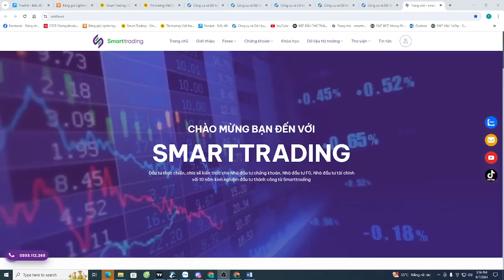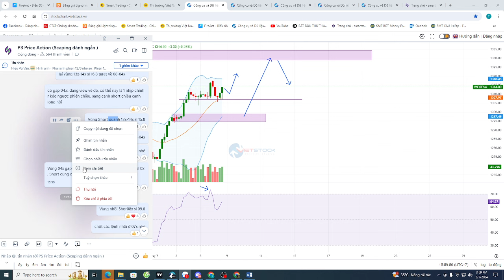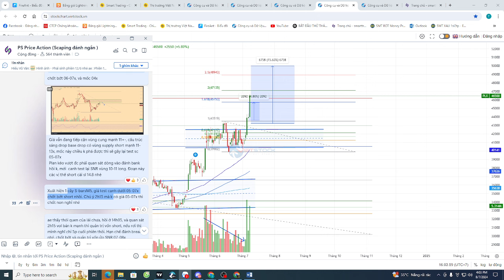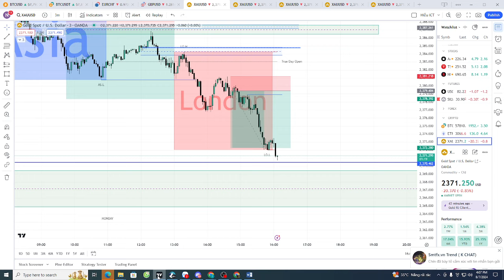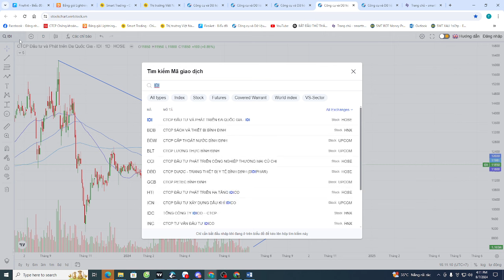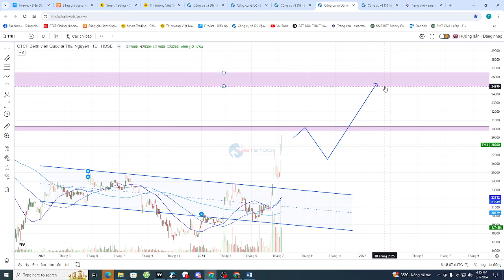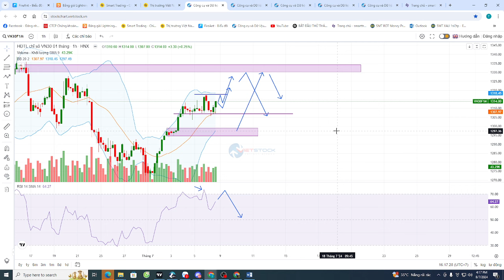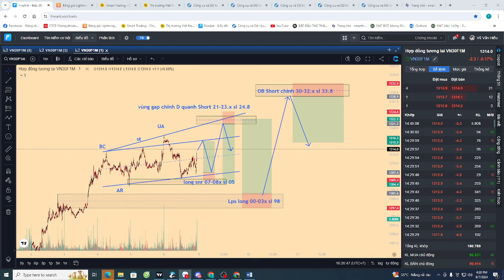Plan phái sinh ngày 9/7 : Điều chỉnh kỹ thuật, tiếp tục tái tích luỹ ?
Nến ngày 8/7 pinbar rút chân sau khi chỉnh về sma20 vùng 05-06x
Các vị thế short 12-13x chốt dần sau khi giá tạo SC 06-07x, phiên chiều giá sideway biên 08-12x timing các điểm Long short sát 2 biên.
F1 kết cuối phiên kết phiên ATC 14 giảm 2.3 điểm, VNI  1,283.56 tăng 0.52 điểm, VN30  1,315.83 giảm 0.35 điểm. VNI tiếp tục vận động biên hẹp rung lắc 7x-9x , dòng tiền tiếp tục đẩy giá các cp kênh trên VOS, GEG, DCM, PLX, OIL , PVB...tiếp tục nắm giữ chờ đợi các mốc target chốt lời.
Phái sinh sau khi tạo UA có nhịp điều chỉnh từ vùng BASE 15-17x , giá test lại QML 05-06x có hồi phục. Giá đang tạo TR 06-16x chờ confirm BIAS
Vùng Spring tiền năng 98-02x , giá vẫn đỡ trên sma20 D1 vùng 05-07x vẫn là mốc timing Long gần nhất.
Vùng chỉnh có cạnh trên TR 15-17 và mốc FVG D 21-23x .
Plan 1 : F1 tạo TR 06-16x tái tích luỹ. long Spring 98-02x sl 97, long lps 06-08x sl 05 target 16-2x
Plan 2 : F1 tạo Tr 06-16x phân phối. Short UTAD 22-24.x sl 25.8, Short lpsy 16-17x sl 18.8 target 0x-129x

Phiên 9/7 : Xu hướng sideway trong đà tăng. Ưu tiên canh chỉnh Long. Short chỉnh khi VNI xuất hiện lực bán vùng 129x, F1 có cụm nến đảo chiều vùng lpsy 15x-2x
Vùng Long 08-04-98x
Vùng Short 16-21-25x
D1 tăng giá đỡ trên sma20 vùng demand 05-07x
H4 tăng chạm cản trên 15-17x chờ hấp thụ cung ưu tiên canh chỉnh long.
H1 tăng giá đóng trên sma20 demand 06-08x timing long.
Chiến lược trong phiên ưu tiên canh chỉnh long, quản trị vốn cạnh trên TR. Trade rộng 00-30x , biên hẹp 07-21x.
Long 06-08x sl 05, Long 98-01x sl 97
Short 21-23.x sl 24.8, Short 30-32.x sl 33.8
Trend : canh chỉnh long 06-08x sl 05, Long 98-01x sl 97 target 2x-3x